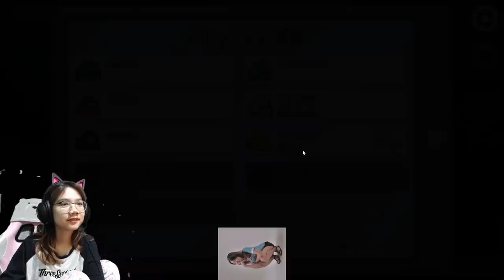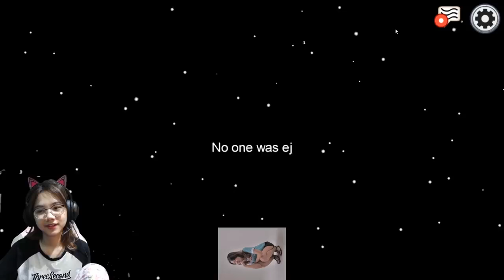123 Go Gaming indonesia Among Us Lea And Lemon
123 Go Gaming indonesia Among Us Lea And Lemon